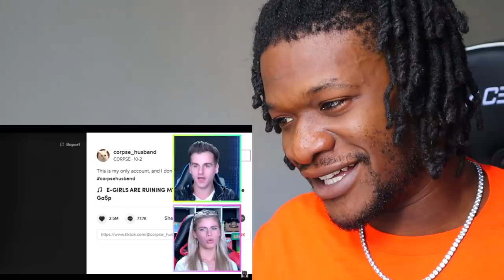GIRLS GO CRAZY FOR REAL! | GIRLS REACTION ON CORPSE HUSBAND'S VOICE (REACTION)